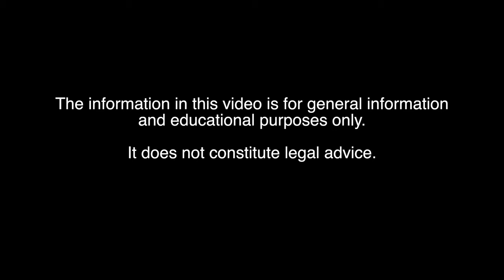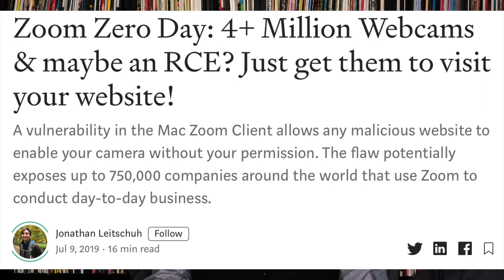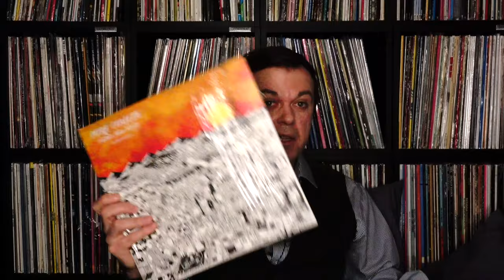Cybersecurity In The Time Of Coronavirus (and always)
On the back of issues and challenges with Zoom, Paul Haswell from Pinsent Masons Hong Kong talks about cyber issues during the coronavirus crisis and how organisations and individuals can protect themselves both during a crisis like this, and always.

This is a reupload of a video originally posted on 6 April 2020.